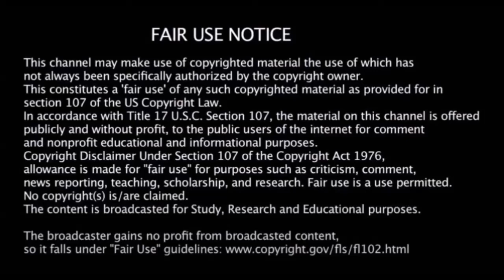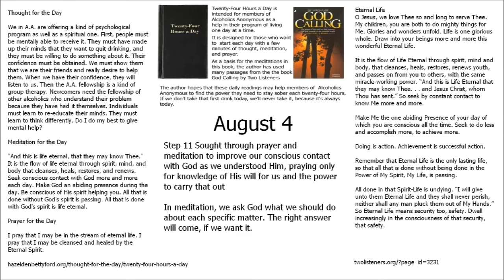August 4 ~ Twenty-Four Hours a Day / God Calling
AA.org
AAgrapevine.org
Drbobshome.org
Steppingstones.org

Service
Recovery
Unity

Honesty
Purity
Unselfish
Love

Surrender
Sharing
Amends
Guidance

Trust God
Clean House
Help Others

Sobriety - freedom from alcohol - through the teaching and practice of the Twelve Steps, is the sole purpose of an AA group.
Bill Wilson, AA cofounder, 1958 AA Grapevine

Rarely have we seen a person fail who has thoroughly followed our path.    AA p58

Alcoholics Anonymous,
Chapter 5,
How it works,
AA,
Dr Bob,
Bill W,
Big Book,
12 Steps,
RECOVERED,
Powerless,
1st Step Experience,
Craving,
Desire,
Real Alcoholic,
Easy Does It,
4 Absolutes,
Honesty,
Purity,
Unselfishness,
Love,
Keep Coming Back,
Clarence Snyder,
AA Cleveland,
Akron Ohio,
Founders',
Serenity,
Amazing Grace,
The Doctor's Opinion,
Dr Silkworth,
drunk,
sober,
How it works,
Big Book,
12 Steps,
1st Step Experience,
Alcoholic,
Easy Does it,
Absolutes,
aa meetings,
sobriety,
aa speaker,
oxford group,
miracle,
peace,
serenity,
fellowship,